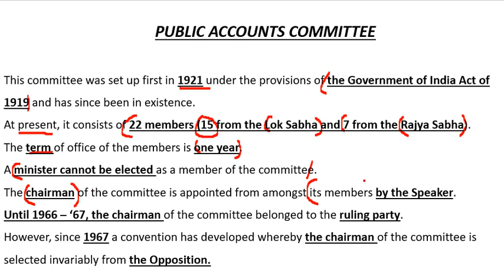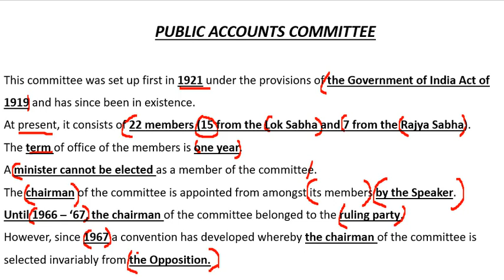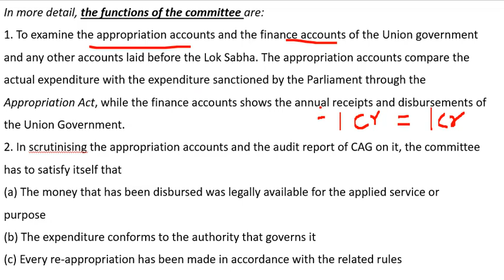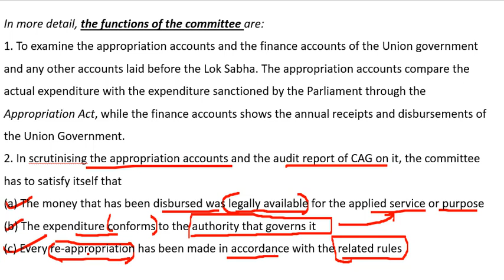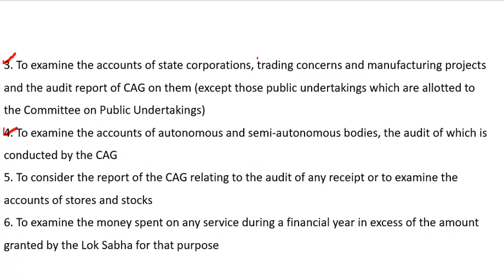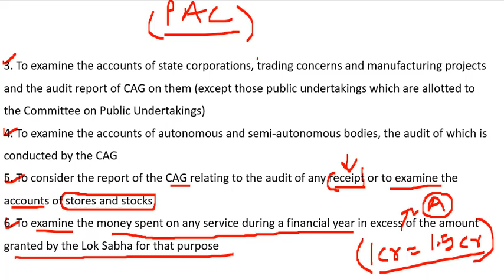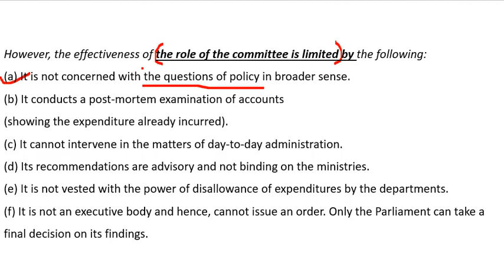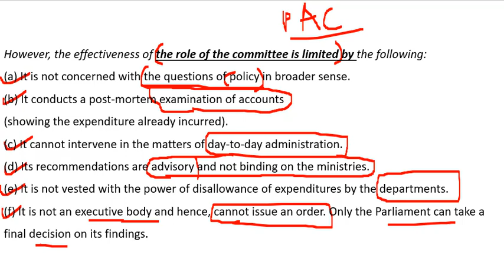Indian Polity by Laxmikant | Public Account Committee | Parliamentary Committees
Dear Friends,
In this video I have explained the Public Accounts Committees which comes under Financial committees and plays very important role.